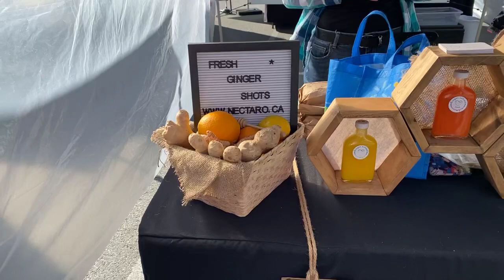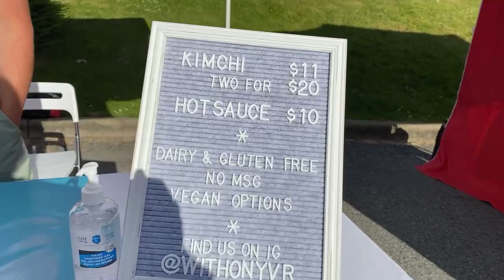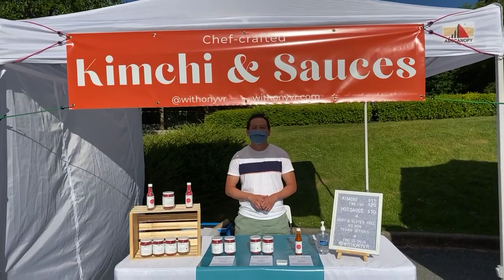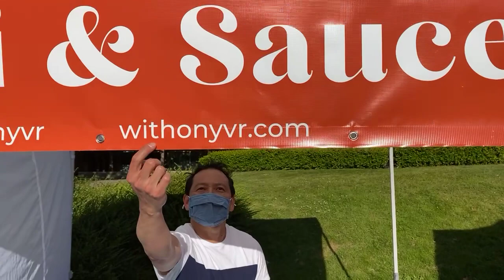Day 190 - Support local! Featuring Mikaela with Nectaro (ginger), and Hope with With/On (Kimchi)